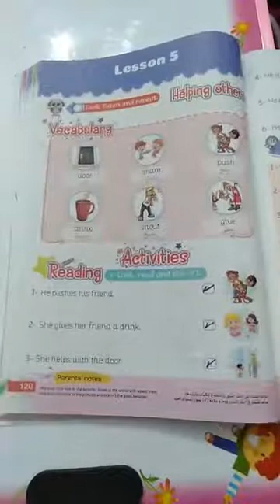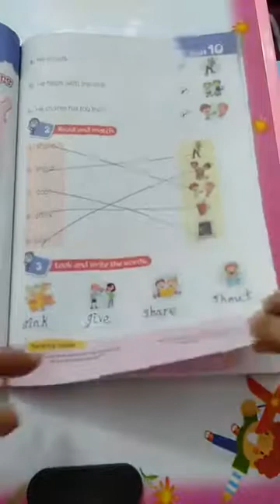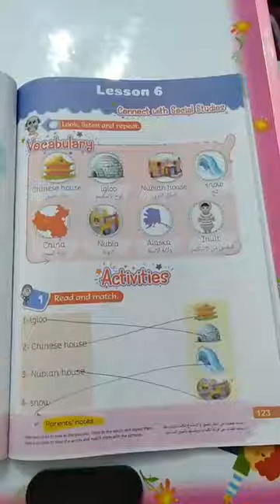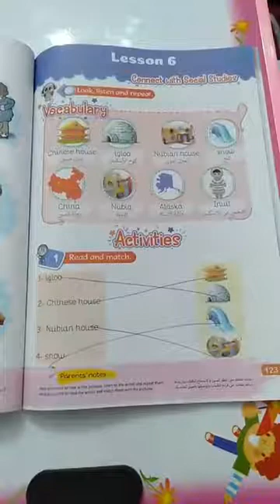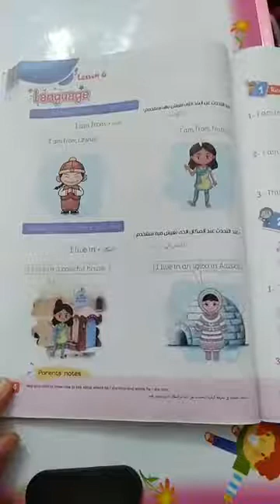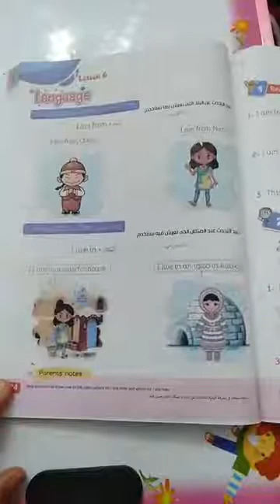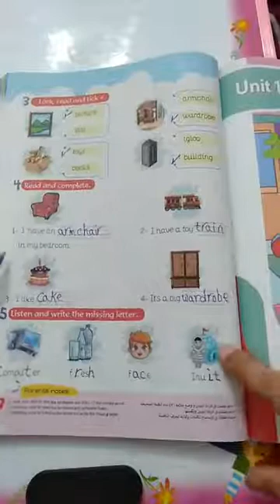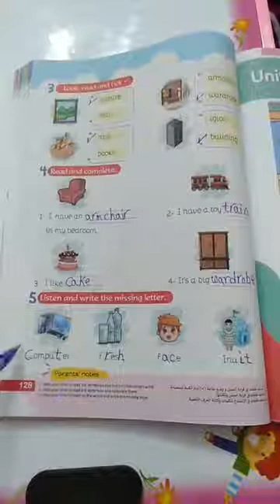الوحدة ١٠ الدرسين ٥ و ٦ منهج كنكت الصف الثاني الترم الثاني